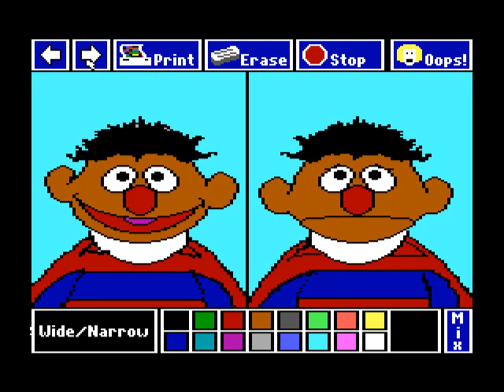Tandy 1000 Gameplay [011] Opposites Attract